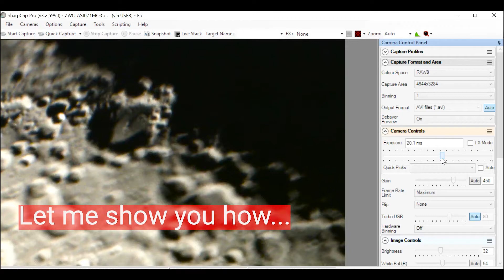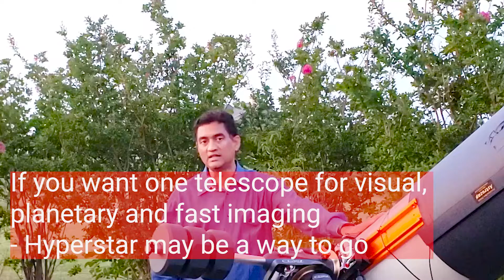How to convert your SCT Telescope into F/2 Astrograph like RASA using Hyperstar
In this video I will demonstrate how to convert your Schmidt Cassegrain - SCT Telescope into F/2 Astrograph like Celestron RASA using Starizona's Hyperstar.

Telescope - Celestron 11" f/2.2 Rowe-Ackermann Schmidt Astrograph Telescope (OTA only)

Mount:
Celestron CGX Computerized German Equatorial Mount and Tripod

Filters:
Baader f/2 High Speed Narrowband CCD Filter Set - 1.25" Mounted - FHSS-1

Other Equipment:

Baader f/2 High Speed OIII CCD Filter - 2" Mounted - FOIIIHS-2

Baader f/2 High Speed SII CCD Filter - 2" Mounted - FSIIHS-2

Baader f/2 High Speed H-Alpha CCD Filter - 2" Mounted - FHALHS-2

Baader f/2 High Speed Narrowband CCD Filter Set - 2" Mounted - FHSS-2

Accessories:

Celestron Universal Mounting Plate

Celestron 51630 Star Pointer Telescope Finderscope, Black

Filters:

Baader UV-IR-CUT Filter - 2" # FUVIR-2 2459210A

Regards,
Ray